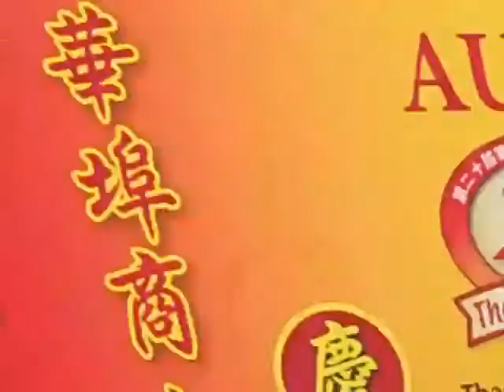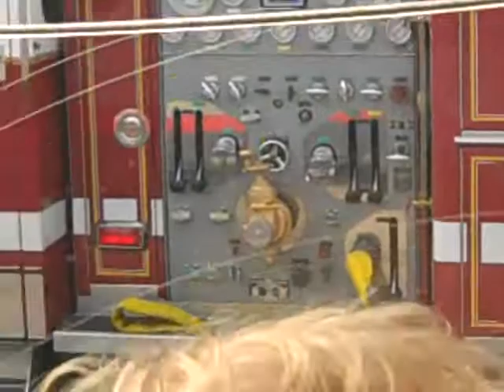SF Muni N Judah